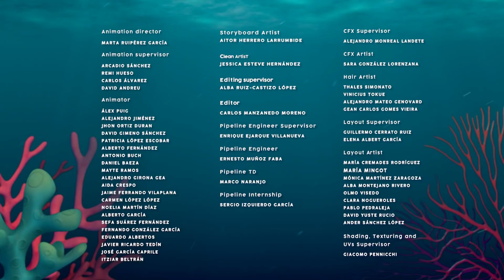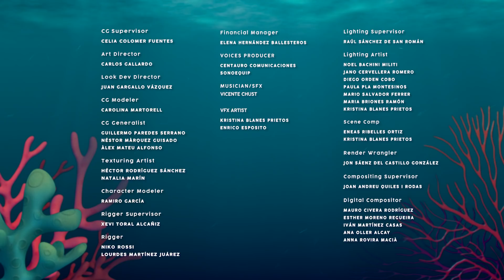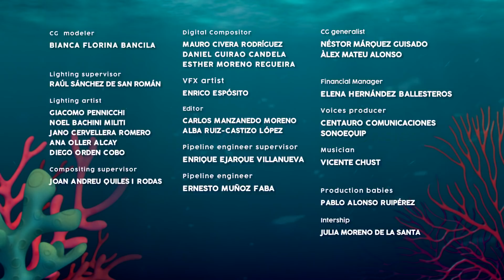✨ DIVERSIÓN SIN FIN ✨ BLOOPIES 🧜‍♂️💦 SHELLIES 🧜‍♀️❣️ VÍDEOS y DIBUJOS ANIMADOS para NIÑOS en ESPAÑOL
✨ ¡Os traemos esta nueva recopilación de episodios completos de Bloopies en español para que vuestros días en casa sean más llevaderos! ¡Sabemos que la situación con respecto al Coronavirus y la cuarentena no es fácil, pero podéis contar con la compañía de vuestros amigos los Bloopies y las Shellies! ✨

¡Dibujos para niños! ¡Animación, amigos, magia y diversión! ¡Los niños se lo pasarán en grande con nuestros dibujos en español! ¡Tenemos vídeos seguros para niños y montones de aventuras àra disfrutar! ¡Muchas nuevas sorpresas están en camino!

¡Bebés Llorones en Español! Descubre el poder de la amistad, la empatía y el trabajo en equipo junto a los Bebés Llorones Lágrimas Mágicas. ¡Episodios completos de dibujos animados para niñas y niños! Disfruta de Bebés Llorones en Español mientras ves cómo superan juntos los obastáculos en el mundo de Lágrimas Mágicas. ¡Son cuquis, divertidos y tienen lágrimas mágicas con poderes especiales! ¡Disfruta de episodios completos, recopilaciones, colecciones y muchas más sorpresas de Bebés Llorones en Español!

¡Bloopies en Español! ¡Buceo bajo el mar para ver nuestra nueva serie de dibujos: Bloopies! ¡La hora del baño nunca ha sido tan divertida! Disfruta de episodios completos de Bloopies en Español y conoce a sus nuevas y encantadoras amigas: ¡las Shellies! ¡Estas diminutas y cuquis sirenitas ayudarán a tus nuevos amigos los Bloopies a superar situaciones difíciles mientras viven increíbles aventuras juntos! La lealtad y la amistad nunca han sido tan importantes. ¡No te pierdas los nuevos episodios de Bloopies en Español!

¡Bubiloons en Español! Los Bubiloons han sido elegidos para formar parte de un club secreto. Solo los elegidos van a poder utilizar el laboratorio para crear increíbles formas con globos repletos de colores. ¡¿GLOBOS DE COLORES?! Sí, globos de colores que podrán solucionar cualquier problema que se les presente. Realizado por Hampa Studio